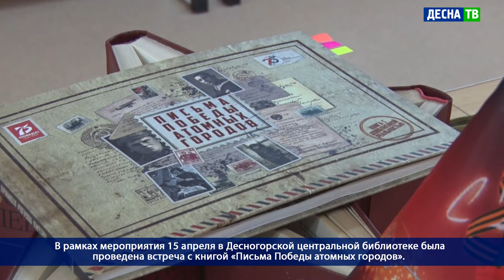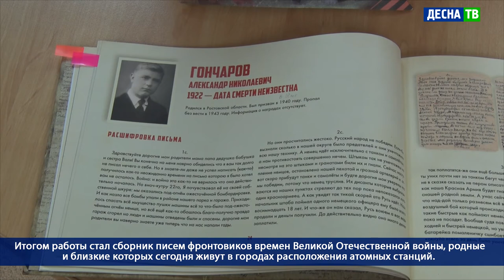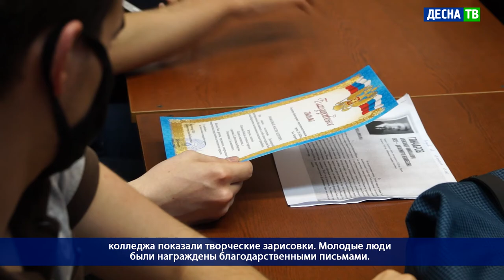Десна-ТВ: День за днем от 19.04.2021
В выпуске:
- В Десногорске прошли первые соревнования по мотоджимхане.
- Встреча с книгой «Письма Победы атомных городов».